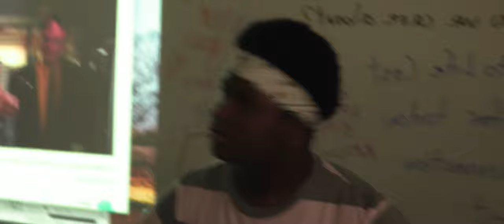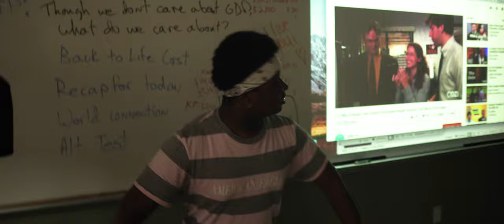THE ECON MOVIE TRAILER — pitylick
"The Econ Movie Official Trailer" (formally publicized on ‎‎‎May ‎04, ‎2019)

distributed by pitylick
this video endorses entertainment for comedic (satire) interests only